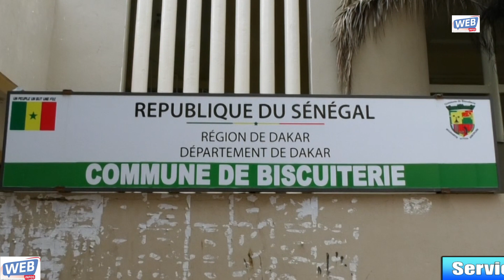Wakh naaa Lou am solo: Regardez cette vidéo sur les talibés 😱